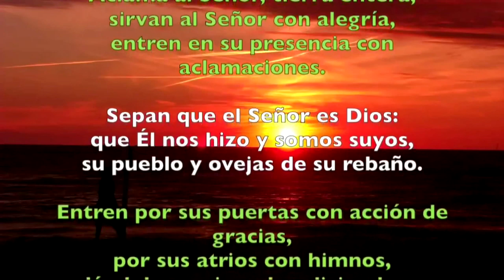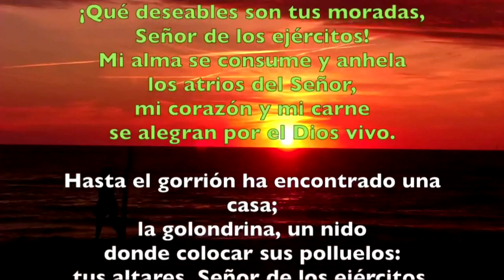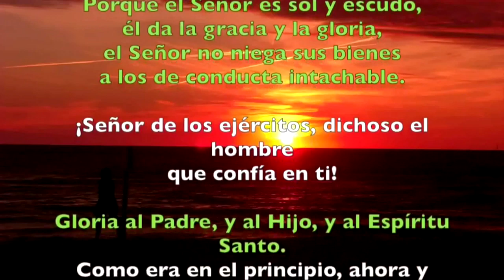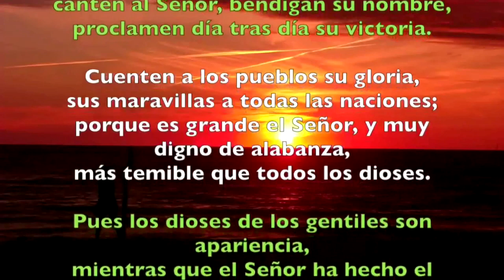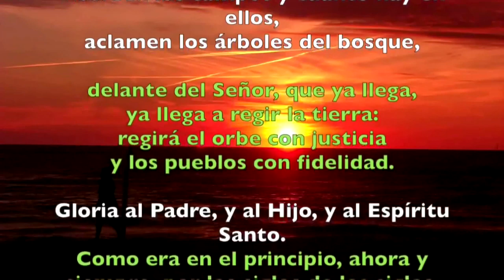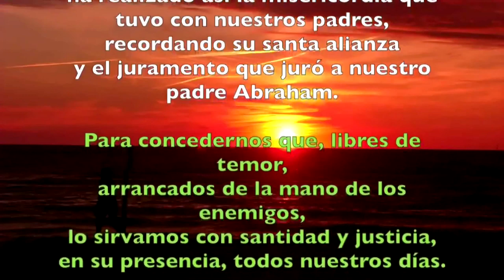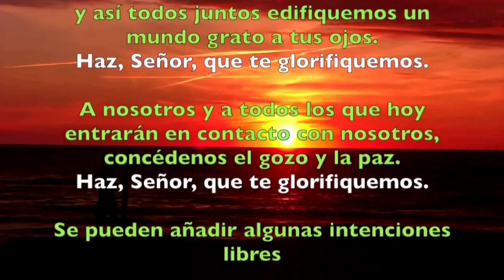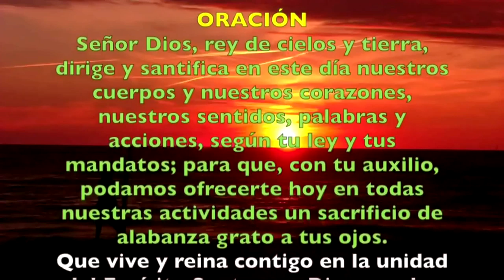Oración de la mañana (Laudes), LUNES XIX semana T. Ordinario | Padre Sam